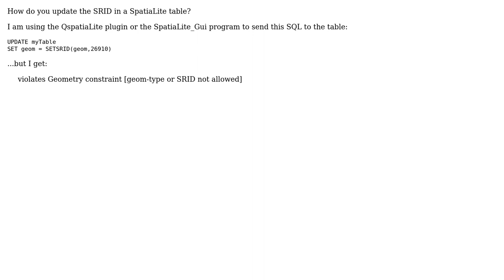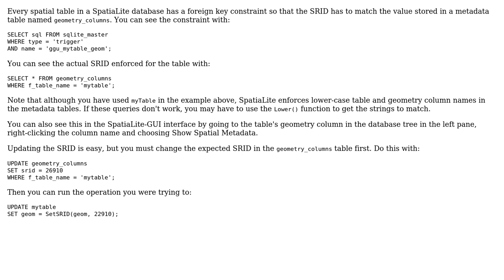GIS: Setting SRID in Spatialite table?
With thanks & praise to God, and with thanks to the many people who have made this project possible! | Content (except music & images) licensed under CC BY-SA | Music | Images & others | With thanks to user user44994 user PolyGeo user Lee Hachadoorian and the Stack Exchange Network Trademarks are property of their respective owners. You are responsible for your own actions.